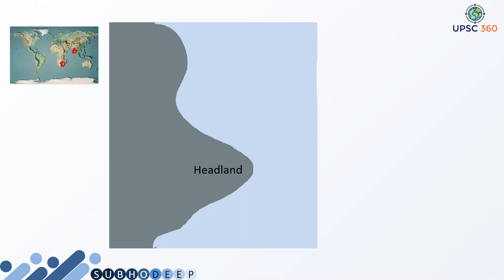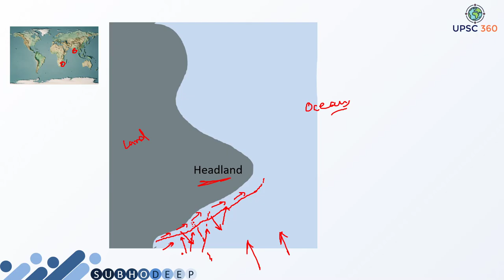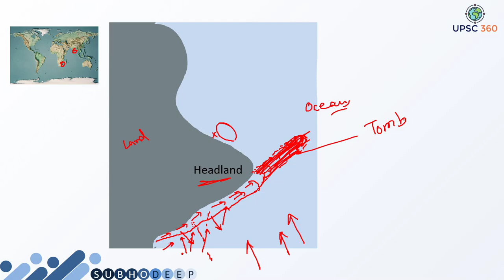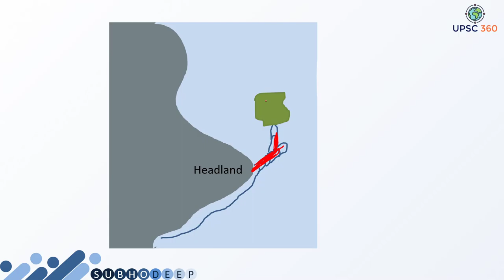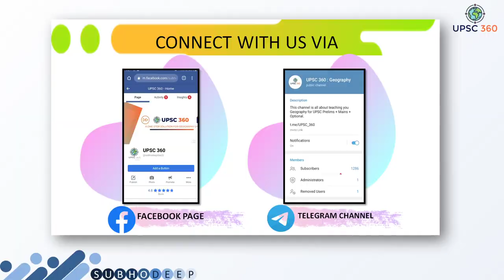Sandspits and Tombolo | Geography Optional | UPSC , IAS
Benifits of joining the Course :
1. India's First Smart Course for Geography Optional.
2. This course will make you Visualize the Subject.
3. Available in Both English and Hindi Language
4. PDFs will also be Provided in App.